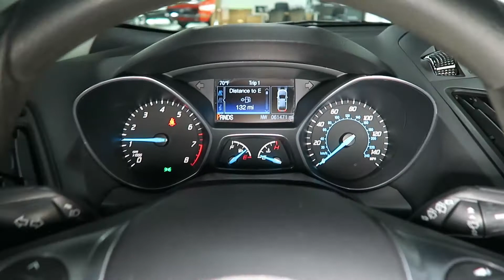2013 Ford Escape SE for Sale in Canton, Ohio | Jeff's Motorcars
2013 Ford Escape SE for Sale in Canton, Ohio!